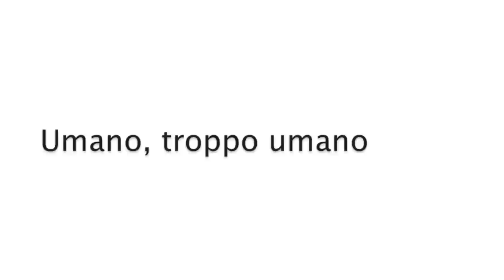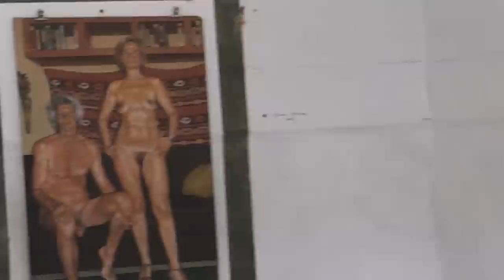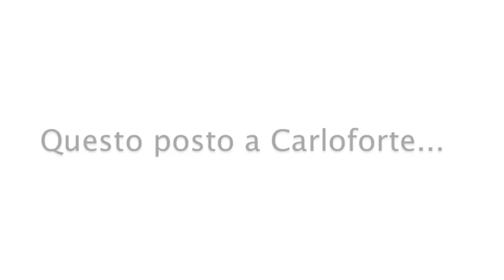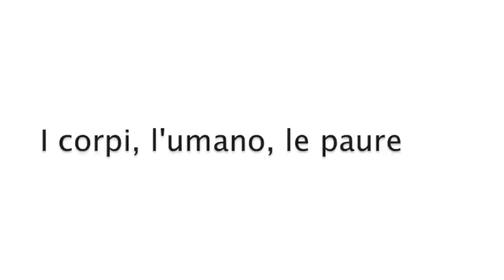Riccardo Mannelli _ intervista Francabandera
Intervista a Riccardo Mannelli, artista italiano, realizzata a Carloforte nell'estate del 2012 da Renzo Francabandera